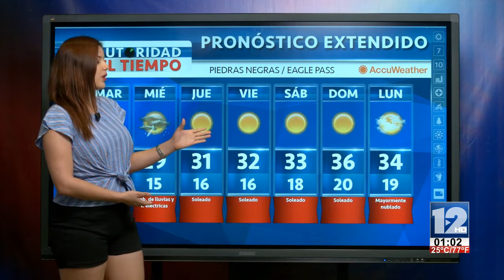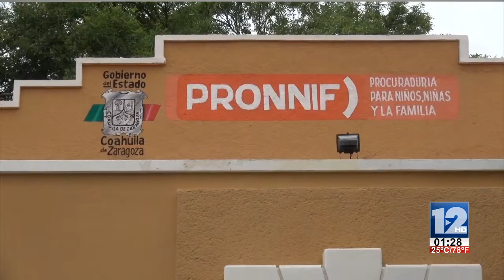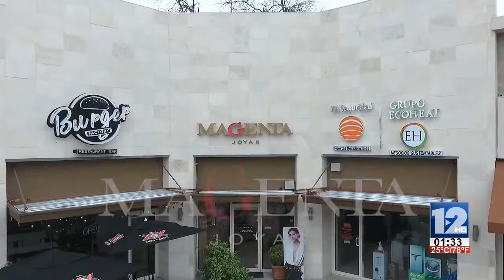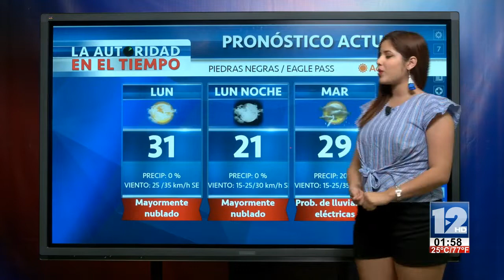TELEZÓCALO VESPERTINO│22 DE ABRIL DE 2019